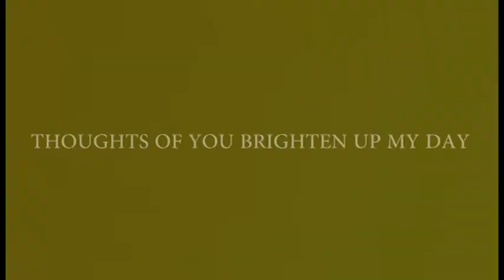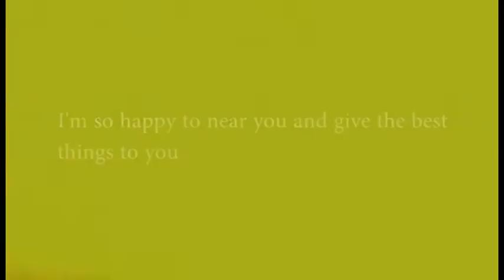Pat&Tae Cinema Presentation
Pat&Tae Cinema Presentation by Wedding Art Studio